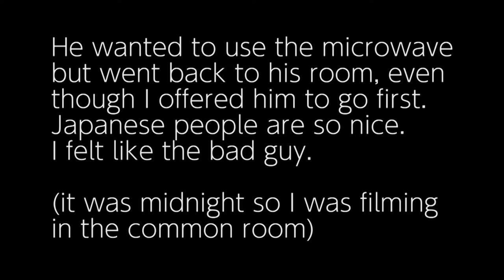On The Appropriation Of Gender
In which I tries to convince you I'm a bit Canadian! And voice my unpolished opinions on the toilet gender thing and cultural appropriation. It's mostly just opinions.

I feel like I should make at least one video ever 2 weeks.

Note: I believe sex can have SOME effect on gender, but I'm not sure how much effect is there, and I think it's likely not determinant. Maybe I'll make another video on that.